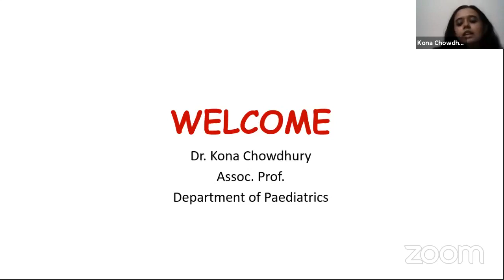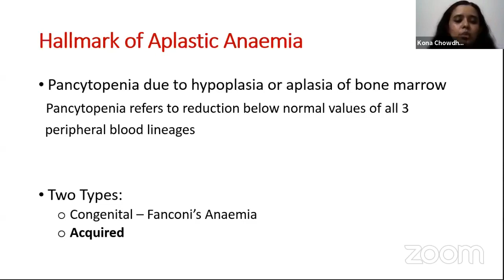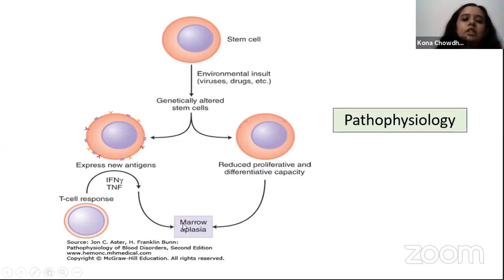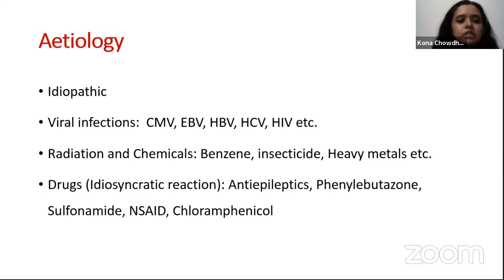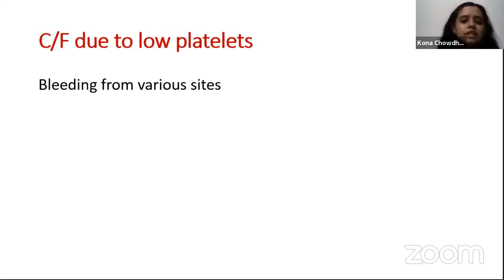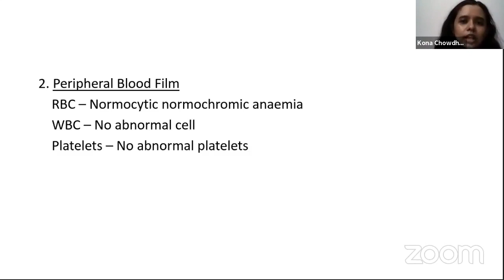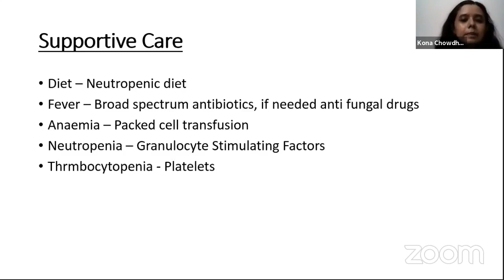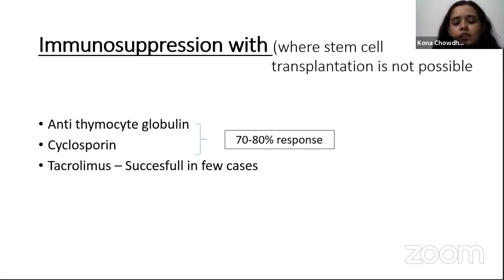Aplastic Anemia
Topic: Aplastic Anemia

Mentor: Dr. Kona Chowdhury
FCPS (Pediatrics)
Associate Professor,
Gonoshasthaya Samaj Vittik Medical College.

Join Axis Medical School:
You Tube: AxisMedicalSchool
Goole+: AxisMedicalSchool